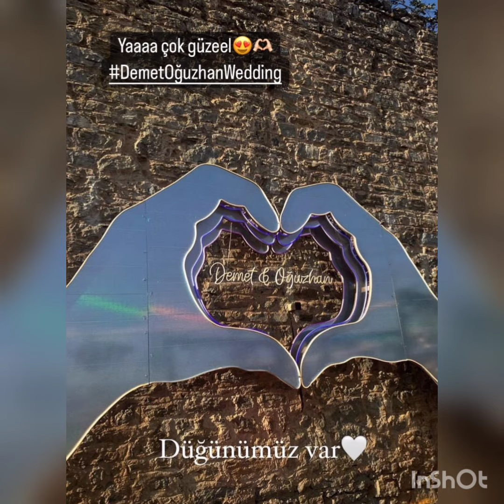DEMET OZDEMIR AND OGUZHAN KOC'S SAYING YES AND MARRIED 💥😍LOVE 🔥